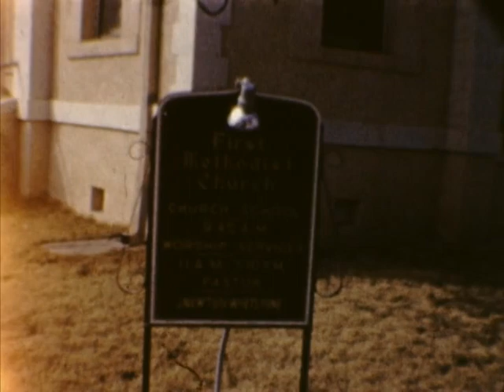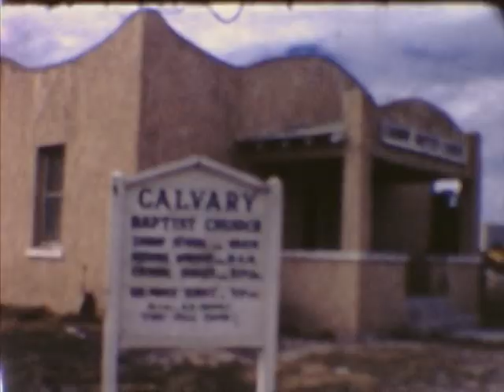Town pictures. Churches.